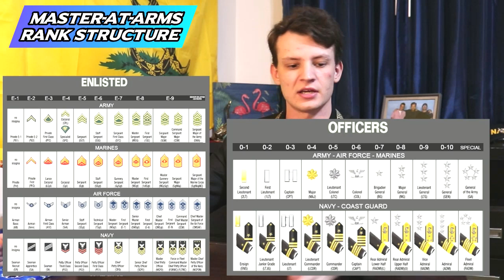U.S. Navy Master at Arms Ranks Guide!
Here's a complete guide to the ranks of the U.S. Navy's Master at Arms!
Also included is how to become an officer, and what they do.

This video was approved by a U.S. Navy Public Affairs Officer.